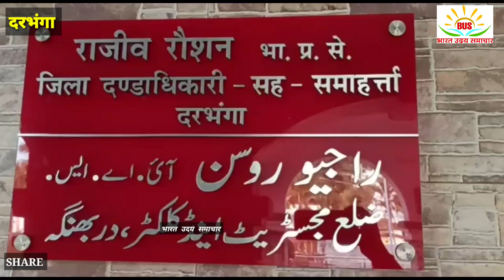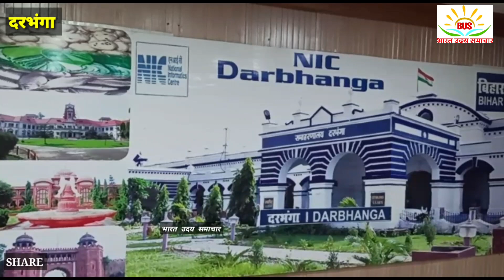15 जून से बिहार के पूर्णिया में आएगा मानसून बाढ़ के चिंता को लेकर सभी जिलों में बैठक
15 जून से बिहार के पूर्णिया में आएगा मानसून बाढ़ के चिंता को लेकर सभी जिलों में बैठक

समाहरणालय, दरभंगा।
(जिला जन सम्पर्क कार्यालय)

प्रेस विज्ञप्ति :- 01

*मा0मुख्यमंत्री ने की संभावित बाढ़ एवं सुखाड़ हेतु की गयी तैयारियों की समीक्षा*

दरभंगा, 18 मई 2022 :- माननीय मुख्यमंत्री, बिहार श्री नीतीश कुमार की अध्यक्षता में संभावित बाढ़ एवं सुखाड़ से निपटने हेतु संबंधित विभाग एवं सभी जिला द्वारा की गयी तैयारी की समीक्षा बैठक की गयी।
  बैठक में आपदा प्रबंधन विभाग के सचिव संजय कुमार अग्रवाल द्वारा बाढ़ एवं सुखाड़ हेतु की गयी तैयारी से अवगत कराया गया। भारतीय मौसम विज्ञान द्वारा बताया गया कि इस वर्ष 13 जून को पूर्णियाँ से मानसून का आगमन होगा।
  सचिव, आपदा प्रबंधन ने राहत सामग्री, पॉलिथिन शीट्स का दर निर्धारण एवं जिले में उपलब्ध नाव, नाविकों का भुगतान, तटबंधों पर कटाव निरोधक कार्य, तटबंधों का निरीक्षण हेतु स्थानीय श्रमिकों की प्रतिनियुक्ति, एन.डी.आर.एफ./एस.डी.आर.एफ. टीम की तैनाती, मानव दवा/पशु दवा एवं पशु चारा की उपलब्धता, सामुदायिक किचन की तैयारी, अनुग्रह अनुदान का शत्-प्रतिशत् भुगतान, सम्पूर्ति पोर्टल पर संभावित बाढ़ प्रभावित परिवारों की सूची का अद्यतीकरण, गृह क्षति, मृत पशुओं के लिए अनुग्रह अनुदान का शत्-प्रतिशत् भुगतान, शौचालय/चापाकल की व्यवस्था, अश्रय स्थल, शरण स्थली पर की गयी तैयारी, विगत वर्ष बाढ़ क्षतिग्रस्त सड़कों की मरम्मति से संबंधित विस्तृत जानकारी पावर प्वाइंट प्रस्तुतीकरण के माध्यम से दी।
  कृषि विभाग के सचिव ने विगत वर्ष के फसल क्षति के लिए असंचित/संचित क्षेत्र के फसल क्षति मुआवजा राशि का शत-प्रतिशत भुगतान, आकस्मिक फसल योजना, डीजल अनुदान, बढ़ में रह गए परती खेत के लिए अनुदान राशि का भुगतान की स्थिति से अवगत कराया।
  पशु एवं मत्स्य संसाधन विभाग ने पशुओं के लिए उपलब्ध दवा, पशुचारा की उपलब्धता, नाद (केटल ट्रफ) की व्यवस्था, मृत पशुओं के लिए अनुदान के लिए की गई व्यवस्था से मा0 मुख्यमंत्री को अवगत कराया।
  सचिव, जल संसाधन विभाग द्वारा नदियों को पूर्णजीवित करने, नदियों को जोड़ने, नदियों से गाद हटवाने, नदियों के पुल/पुलिया के भेण्ट की सफाई करवाने, तटबंधों की मरम्मति एवं कटाव निरोधक कार्य की तैयारी, तटबंधों की निगरानी हेतु स्थानीय श्रमिकों की व्यवस्था से मा0मुख्यमंत्री को अवगत कराया।
  सचिव, लोक स्वास्थ्य अभियंत्रण विभाग द्वारा चापाकल की मरम्मति, बाढ़ ग्रस्त क्षेत्रों में चापाकल एवं शौचालय की व्यवस्था, सुखा ग्रस्त क्षेत्र में पेयजल हेतु टैंकर की व्यवस्था से अवगत कराया।
  इसके उपरान्त सभी जिलाधिकारी से उनके जिलें की तैयारी के संबंध में फीडबैक लिया गया। एन.आई.सी., दरभंगा से जिलाधिकारी राजीव रौशन ने बताया कि दरभंगा जिले में बाढ़ राहत सामग्री, पॉलिथीन शीट्स, पशुचारा के लिए दर का निर्धारण कर लिया गया है।
  दरभंगा प्रमण्डल के नोडल जिला होने के नाते पॉलिथीन शीट्स की व्यवस्था नये निर्देश के आलोक में कर दिया गया है। उन्होंने बताया कि दरभंगा में 198 सरकारी नाव हैं, जिनकी मरम्मति का कार्य पूरा कर लिया गया है तथा 468 निजी नाव हैं, जिनके नाविकों के साथ एकरारनामा कर लिया गया है।
  उन्होंने कहा कि दरभंगा में किसी भी नाविक का भुगतान बकाया नहीं है। बताया कि विगत वर्ष जो सामुदायिक किचन चलाया गया था, उनका भी भुगतान कर दिया गया है। विगत वर्ष के शत्-प्रतिशत बाढ़ प्रभावित परिवारों के अनुग्रह अनुदान की राशि का भुगतान उनके खाते में कर दिया गया है। सम्पूर्ति पोर्टल पर लाभुकों की सूची अद्यतन किया जा रहा है, जो 01 सप्ताह में पूर्ण करा लिया जाएगा।
  उन्होंने कहा कि तटबंधों का संयुक्त निरीक्षण प्रशासनिक पदाधिकारी एवं तकनीकी पदाधिकारी द्वारा किया गया है। एस.डी.आर.एफ. के आवासन की व्यवस्था के लिए स्थल चिन्ह्ति कर प्रस्ताव भेज दिया गया है।
  उन्होंने कहा कि वांछित 21 प्रकार की पशु दवा उपलब्ध हैं। साथ ही सभी आवश्यक मानव दवाएँ उपलब्ध हैं। जिला प्रशासन द्वारा एस.ओ.पी. के अनुसार संभावित बाढ़ से निपटने की पूरी तैयारी है।
  बैठक को सम्बोधित करते हुए माननीय मुख्यमंत्री ने कहा कि इस वर्ष 01 जून से ही सब जगह सचेत रहना है। सभी जिले के प्रभारी मंत्री सिंचाई, लघू सिंचाई, परिवहन के लिए किये गये कार्यों का फीडबैक स्थानीय जनप्रतिनिधियों के साथ बैठक कर जानकारी प्राप्त कर लें, कि काम हुआ है या नहीं।
  उन्होंने जल-जीवन-हरियाली अभियान के अन्तर्गत सोख्ता के निर्माण कार्य की समीक्षा भी कर लेने को कहा, क्योंकि यही जल को रिचार्ज करता है। साथ ही जहाँ भी लोग प्रभावित हो, वहाँ उन्हें सहायता करने तथा सचेत रहने का निर्देश दिया गया।
      इसके साथ ही प्रभावित बाढ़ग्रस्त क्षेत्र के सुधार के लिए जो कार्य करना था, वह हो पाया कि नहीं। राहत प्रदान करने में कोई वंचित तो नहीं रह गया है, यदि कोई रह गया है, तो उन्हें भी राहत उपलब्ध करा दिया जाए।
  उन्होंने जून माह से अक्टूबर माह तक सभी को सचेत रहने का निर्देश दिया। साथ ही विगत वर्ष बाढ़ सहायता हेतु जो कार्य किये गये, तदनरूप पुनः मजबूती के साथ कार्य करने का निर्देश दिया।
  बैठक में दोनों माननीय उप मुख्यमंत्री, सभी माननीय मंत्री, मुख्य सचिव, पुलिस महानिदेशक, सभी संबंधित विभाग के अपर मुख्य सचिव/प्रधान सचिव/सचिव, सभी प्रमण्डलीय आयुक्त, सभी पुलिस महानिरीक्षक/उप पुलिस महानिरीक्षक, जिलाधिकारी एवं वरीय पुलिस अधीक्षक/पुलिस अधीक्षक उपस्थित थे।
  दरभंगा एन.आई.सी. से आयुक्त, दरभंगा प्रमण्डल श्री मनीष कुमार, पुलिस महानिरीक्षक, मिथिला प्रक्षेत्र ललन मोहन प्रसाद, जिलाधिकारी राजीव रौशन, वरीय पुलिस अधीक्षक अवकाश कुमार, आयुक्त से सचिव देवेन्द्र प्रसाद तिवारी, अपर समाहर्त्ता विभूति रंजन चौधरी, उप निदेशक, जन सम्पर्क नागेन्द्र कुमार गुप्ता, प्रभारी पदाधिकारी आपदा प्रबंधन सत्यम सहाय एवं अन्य संबंधित पदाधिकारीगण उपस्थित थे।